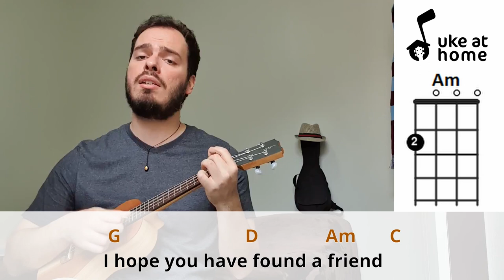Semisonic - Closing Time | Ukulele tutorial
Learn how to play an ukulele version for Closing Time, by Semisonic, playing along with the video. Here you can find an easy way of playing this song at home on your uke, with subtitled lyrics and simple chords.

Aprenda como tocar uma versão no ukulele para Closing Time, do Semisonic, tocando junto com o vídeo. Aqui você pode encontrar uma maneira fácil de tocar esta música em casa no seu uke, com letras nas legendas e acordes simples.

CHORDS SHEET

CLOSING TIME

Intro: G  D  Am  C  (2x)
G           D     Am                          C
Closing time, open all the doors
And let you out into the world
Closing time, turn all of the lights on
Over every boy and every girl
Closing time, one last call for alcohol
So finish your whiskey or beer
Closing time, you don´t have to go home
But you can't stay here
I know who I want to take me home  (3x)
Take me home
Closing time, time for you to go out
To the places you will be from
Closing time, this room won't be open
Till your brothers or your sisters come
So gather up your jackets, move into the exits
I hope you have found a friend
Closing time, every new beginning
Comes from some other beginning's end

(Bb Ab ) 2x
(G  D  Am  C) 4x